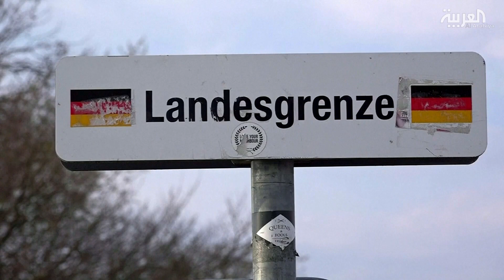ألمانيا تفرض غرامة على المتلاصقين لمواجهة كورونا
ألمانيا تبشر بعلاج لكورونا.. وتفرض غرامة مالية على المخالفين لسياسة التباعد الاجتماعي